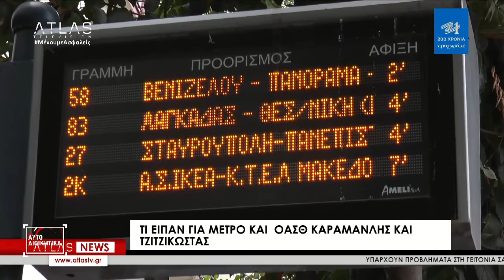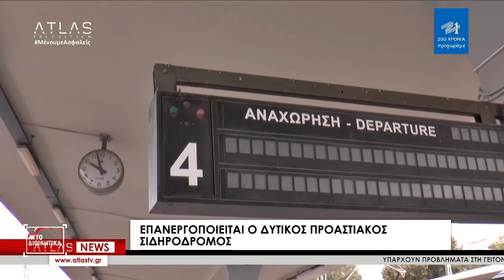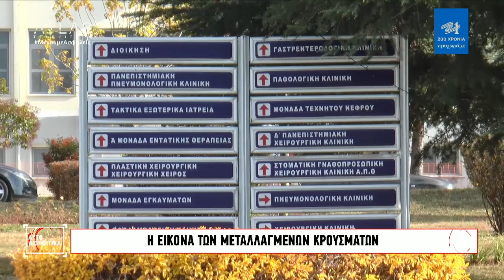ΑΥΤΟΔΙΟΙΚΗΤΙΚΑ 01 - 02 - 2021 ΜΕΡΟΣ 1